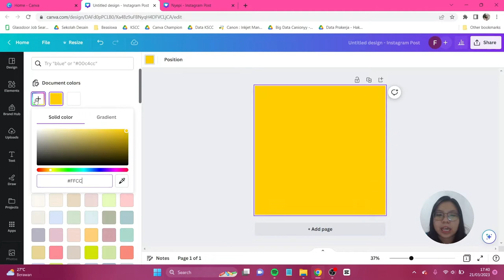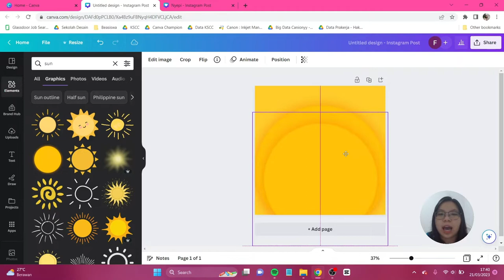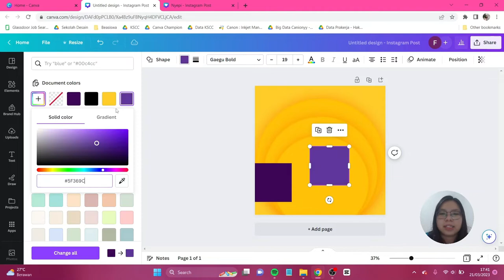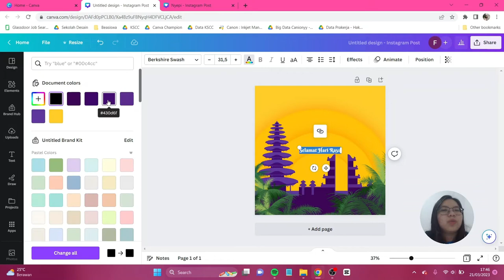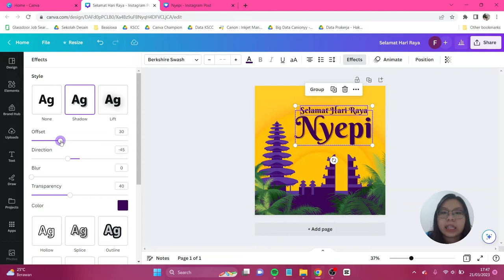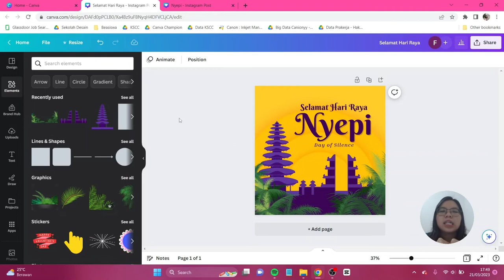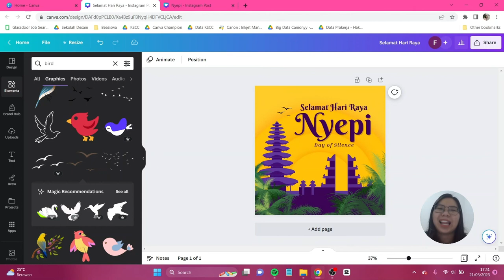Tutorial Desain Ucapan Hari Nyepi di Canva FREE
Desain kali ini merupakan desain untuk memperingati hari raya Nyepi yang diperingati oleh umat Hindu di pulau Bali. Desain kali ini simple banget dan ditambah lagi teman-teman hanya perlu menggunakan Canva FREE aja! Jangan lupa tag aku di IG atau tiktok @canionyy ya